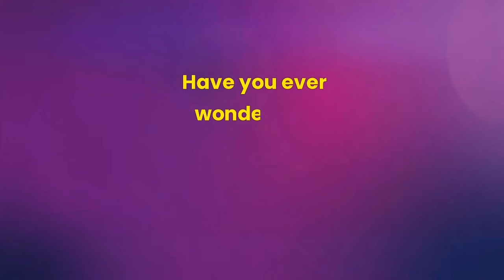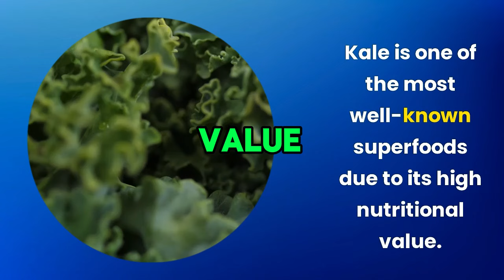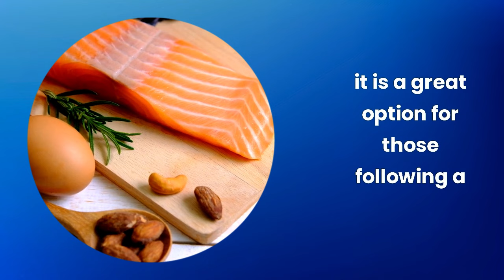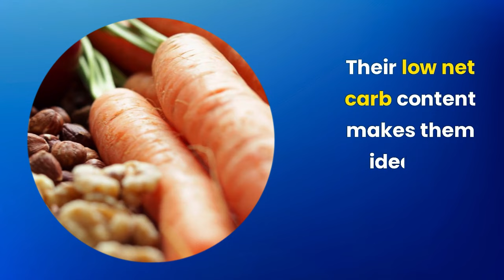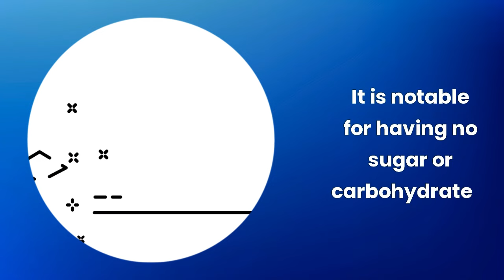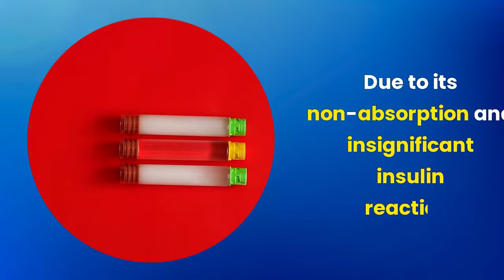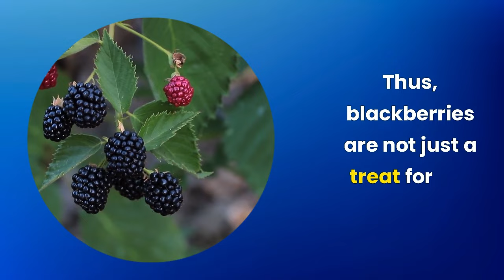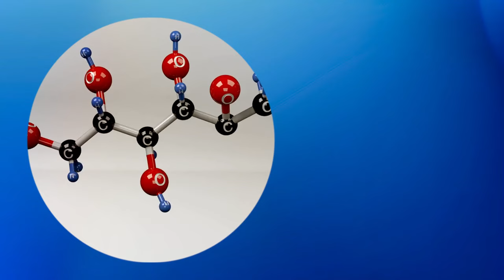TOP 20 Carb-Free and Sugar-Free Foods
TOP 20 Carb-Free and Sugar-Free Foods | 31